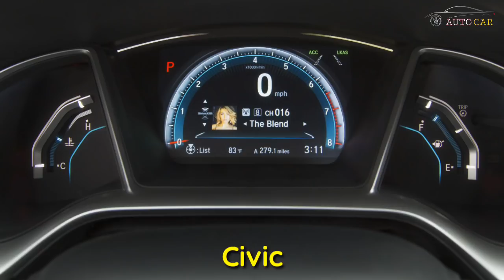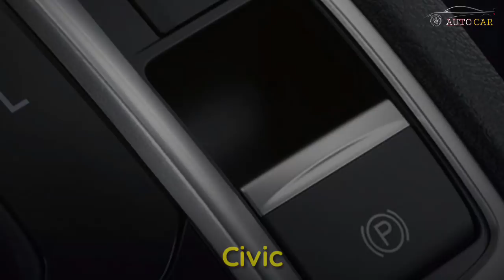Honda Civic VS Toyota Corolla Full Comparison | Auto Car Pk.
Assalam-O-Alaikum,
Friends.

Welcome back to another video of my channel Auto Car Pk.
Friends in today's video I'm presenting you the detailed comparison of the two most popular cars of Pakistan that is Toyota Corolla VS Honda Civic!

Both the cars are overall very good, the exterior and interior design is also good at their places but the Honda Civic's design is much more better than Corolla!
The features and options are very much similar in both the cars but there are also some features that you can only find in Corolla and some in Civic.
The engine of both the cars produces same power, and both the cars also got CVT Auto-transmission, the Corolla's fuel average is very much better than Civic's.
And both the cars are available in market with the price difference of 1.90 lacs.
For more info in detail please watch this video till the end.